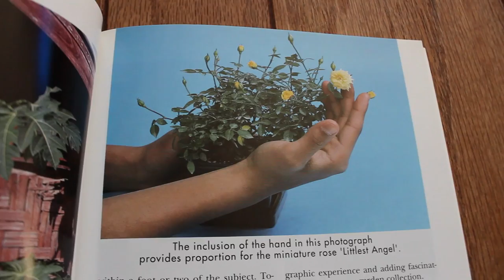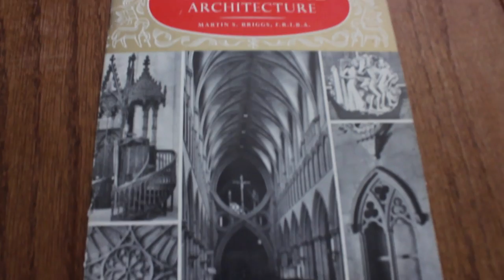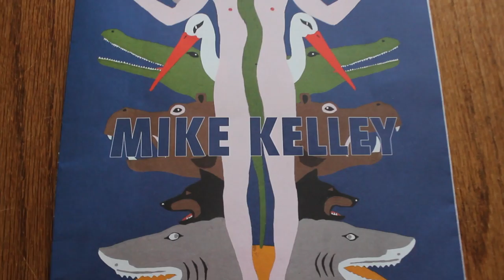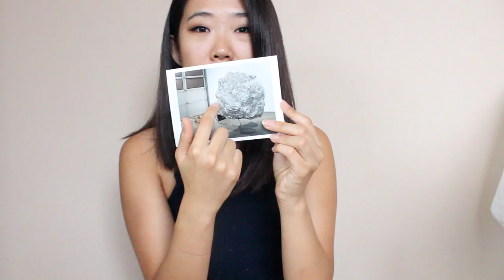July Favorites: Showing You My Bra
OPEN OPEN OPEN OPEN

I'm giving away two (2) tickets to Beautycon LA this weekend.

Whoooo! So the month of July started off awesome- had an amazing fourth of July weekend, if you didn't see what I did, peep it here in my vlog

Then I got my wisdom teeth extracted, got strep throat, and basically stayed in bed for the rest of the month, swallowing a bunch load of different pills. I'm still recovering-- actually, I think I just got a mild form of strep again this week.. omg... but whatever. Also if anyone knows what the dealio is with my low disk space, please help a girl out haha. Anyway, here were some of my absolute favorites this month. WHAT WERE YOURS?

Wearing:
Media by MAC
Tattoo choker from ebay

- First Aid Beauty facial cream and face cleanser
- Halter tops: American Apparel, Nastygal, Brandy Melville
- Free People halter lace bra

Music is always stated at the end of every video.